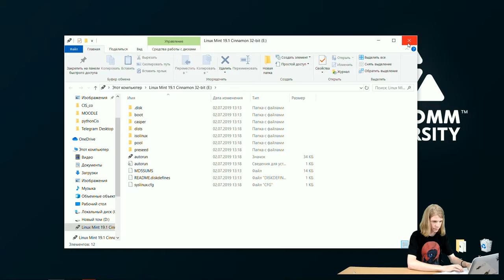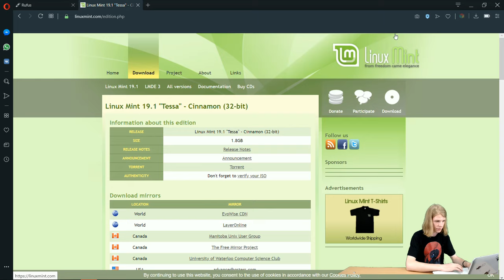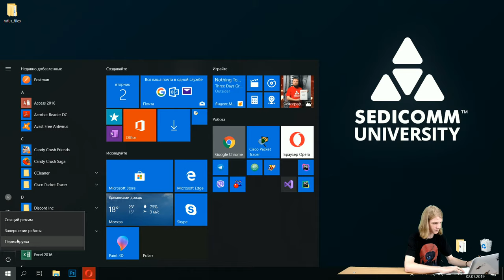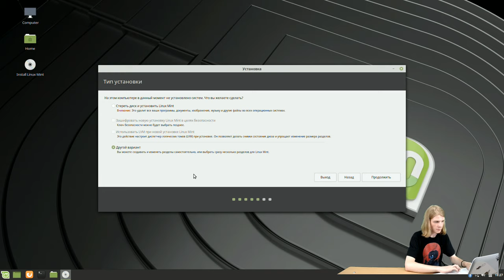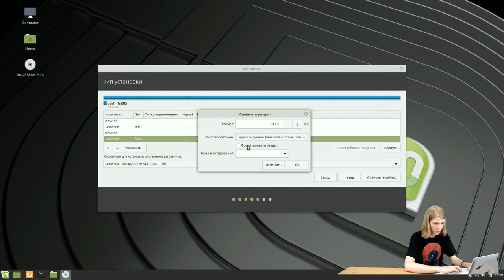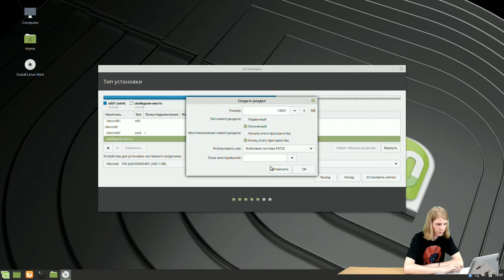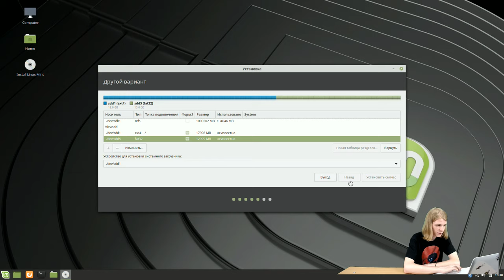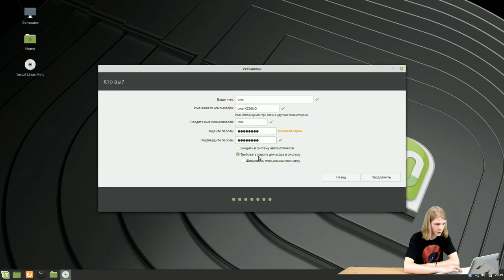Как установить ОС Linux на USB-накопитель и запустить её на любом компьютере?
В процессе прохождения курсов по Linux, Вы научитесь:
- настраивать системы;
- решать вопросы безопасности;
- администрировать системы.